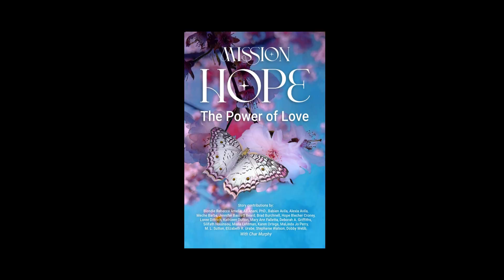"Mission Hope - The Power of Love" Original Song - Return to Love by Babien Avila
"Mission Hope - The Power of Love" Trailer

Original Song - Return to Love by Babien Avila

The Mission Hope series is collection of personal and professional stories that are written from the heart, by everyday people just like you. Char Murphy and her team of inspirational authors will make you laugh and make you cry. Above all, the stories of love, faith, hope, and courage, will give you more confidence and strength to confront your own adversities in life, and to know, you're not alone. The authors of Mission Hope have been where you are right now. They want you to know, if they can go through it and come out better, more empowered and on the other side of what feels like a total disaster, you can do it too. A new season of hope is coming soon.